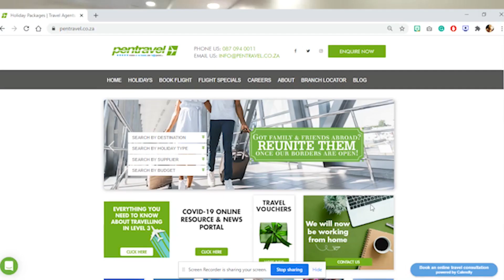Book your Video Consultation today!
You can now book a VIDEO CONSULTATION with one of our travel agents! Pick a time slot that best suits you and let’s get planning